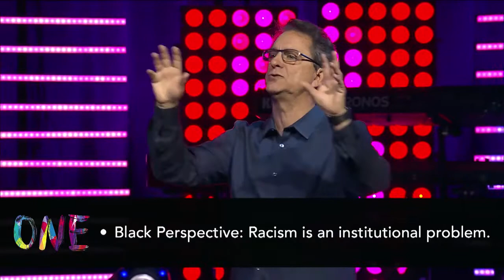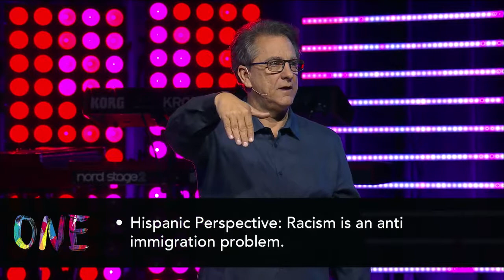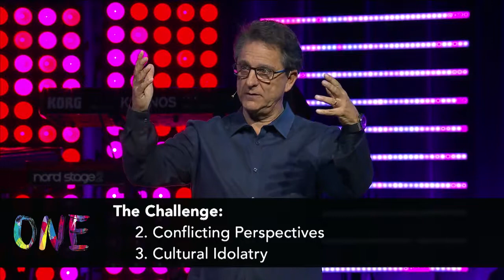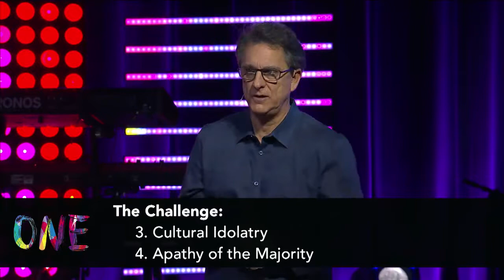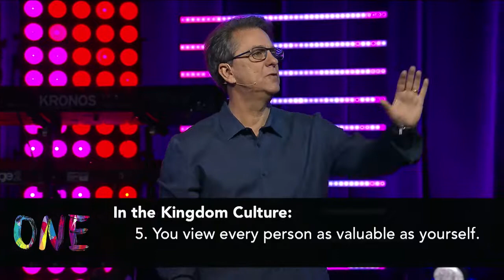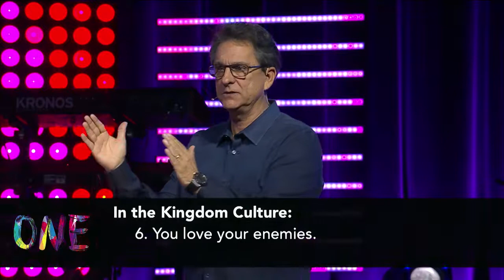The Challenge by Pastor Dennis Rouse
ONE - Pt1. "The Challenge"
Pastor Dennis prefers the 9am sermon to go on the online web archives from Sunday March 19, 2017.

When Jesus came on the scene, He demonstrated who God is by the way that He loved across racial lines. When you accept Him as your Lord, His Spirit transforms the way you think about others. You begin to realize that your fight is not with people, and that we have an enemy who will do anything to divide us. But Jesus came to break down the walls that separate us. Let’s be intentional about building our lives on the Kingdom of God, and walk in unity.  Victory World Church
  Download Sermon Notes